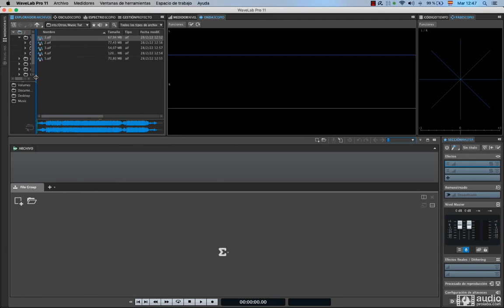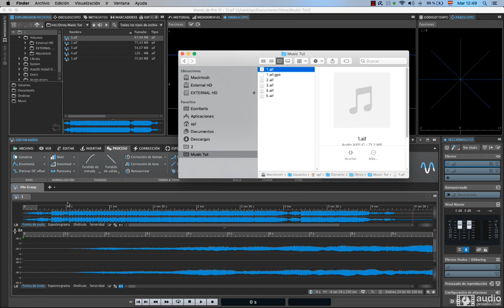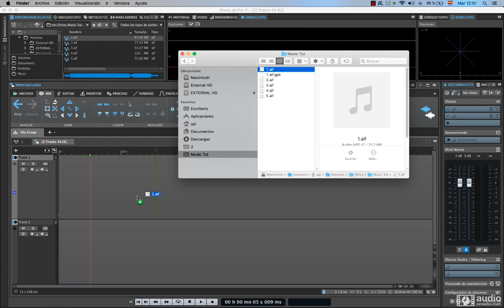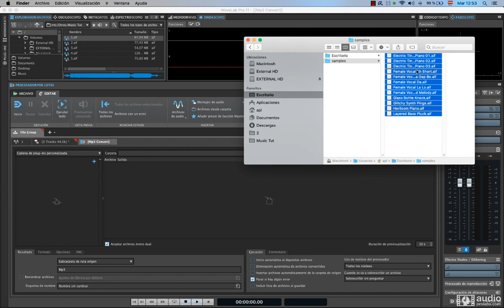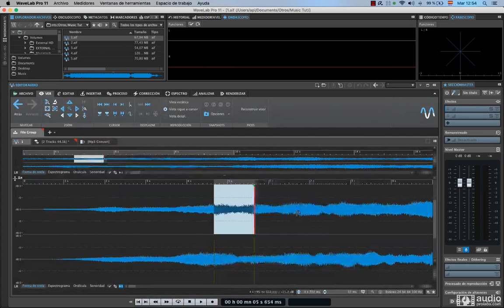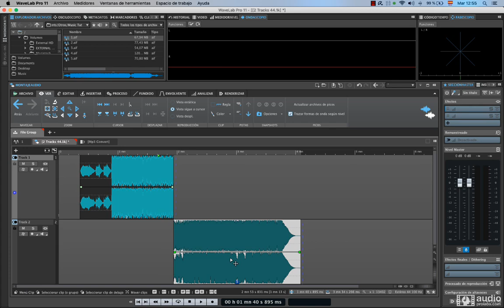Cursos y tutoriales de WaveLab 11 - Diferentes tipos de archivos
Con este tutorial de WaveLab 11 en español les mostraremos los diferentes tipos de archivos de audio que podemos editar.